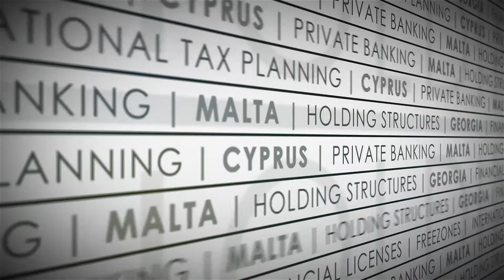How to open a business in the Republic of Georgia within 1 day?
In this video, I will tell you how to incorporate in the Republic of Georgia within 1 day.

I will tell you why Georgia is very entrepreneur-friendly country. Also, you will know what advantages you have after incorporating a business in Georgia. After watching this video, you will find out how to start a business in the Republic of Georgia and how to make it as fast as possible.

I am happy to share my experience with you. Every single Tuesday and Friday I upload new videos.